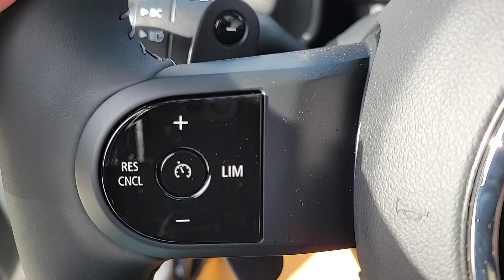2024 MINI Cooper_S_Countryman Lake Bluff, Chicago, Evanston, Northbrook, Glenview, IL G24280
Nanuq White Metallic New 2024 MINI Cooper_S_Countryman  available in Glencoe, Illinois at Mini of Glencoe. Servicing the Lake Bluff, Chicago, Evanston, Northbrook, Glenview, IL area.

Introducing the MINI Cooper S Countryman - a compact crossover with a sporty edge. Its zippy acceleration impressive handling and spacious interior make for a fun and practical ride. With a panoramic sunroof and intuitive infotainment system this car is designed to make driving a breeze. Come test drive one today and experience the dynamic driving experience for yourself!